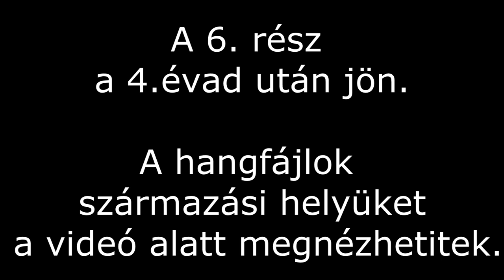A Saját Én Pici Pónim: A Barátság Varázslat Szinkron Ötleteim 5.rész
Itt a legújabb rész. Jó szórakozást!

Photo Finish- Farkas Rita (Full Metal Panic,Én Kicsi Pónim:Varázslatos Barátság)
Mr. Greenhoves- Szersén Gyula (Transformers a Film)
Hayseed Turnip Truck- Fekete Zoltán (X-Men:Evolúció)
Lila Sárkány- Seder Gábor (X-Men:Evolúció)
Barna Sárkány- Szűcs Sándor (X-Men:Evolúció)
Apple Rose- Grúbert Zita (Én Kicsi Pónim:Varázslatos Barátság)
 Kassai Iona (X-Men:Evolúció)
???-Rosta Sándor
Apple Sauce- Bessenyei Emma (Én Kicsi Pónim:Varázslatos Barátság)
Ms. Peachbottom- Náray Erika (Billy és Mandy Kalandjai a Kaszással)
Sombra Király- Garamszegi Gábor (X-Men:Evolúció)
Varga Tamás (Billy és Mandy Kalandjai a Kaszással)
Babs Seed- Sípos Eszter Anna (Soul Eater)
Lightning Dust- Szabó Gertrúd (X-Men:Evolúció)

Hangfájlok:
Full Metal Panic (1.rész)
Transformers a Film (1.szinkron változat)
X-Men:Evolúció (2. évad 15.rész,3.évad 10.rész,3.évad 9.rész,3.évad 12.rész,2.évad 17.rész)
Egyszer,Volt Amerika (9.rész,21.rész)
Én Kicsi Pónim:Varázslatos Barátság (1.évad 26.rész,2.évad 12.rész)
Egyszer Volt a Felfedezők (17. rész)
Billy és Mandy Kalandjai a Kaszással ( A Pók Királynő Haragja,2.évad 5.rész)
Soul Eater (3,6.rész)

Egyéb videók:
Rob Zombie-The Haunted World of El Super Beasto
AHM-Vasember IV. - A szinkronparódia...-) 1/3
Hasbro,Lauren Faust-MLP:FIM